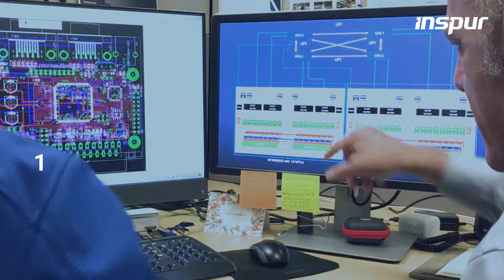Why Inspur?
See why Inspur provides the highest value among all competitors.